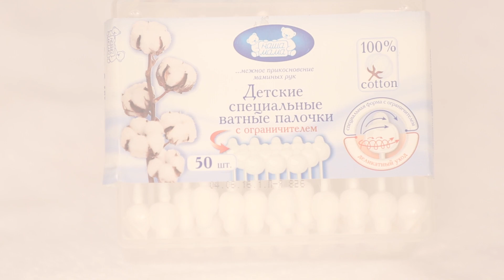Çimizdirildikdən sonra körpəyə qulluq - Наша мама